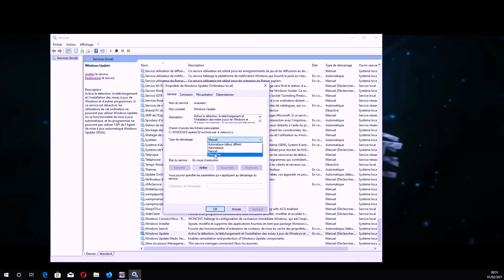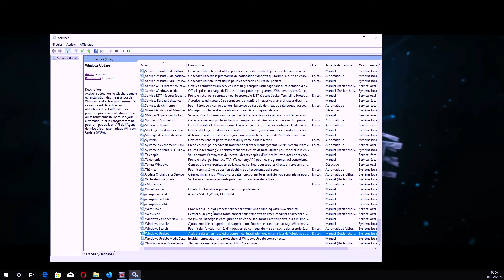Comment désactiver les mises à jour Windows 10 définitivement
IMMORTALIZE TV Afrique, est une chaîne YouTube de promotion culturel africaine. En collaboration avec plusieurs maison de production basées en Afrique.